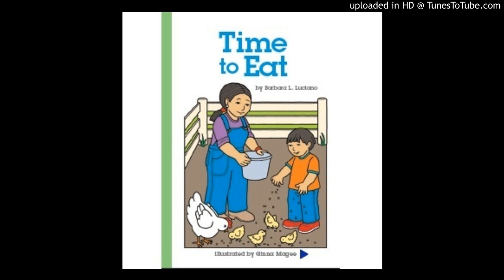12_LR_1G_1.1.4_Time to Eat